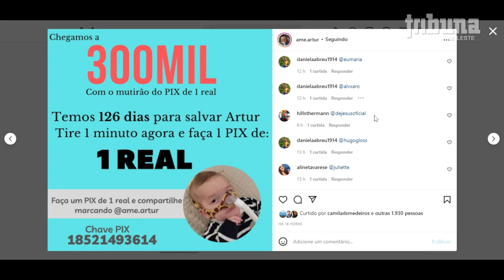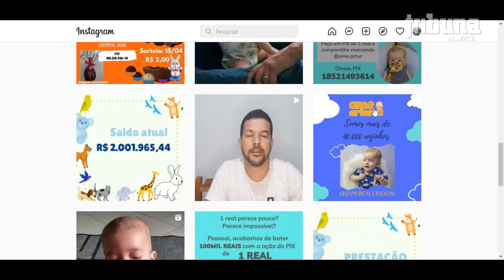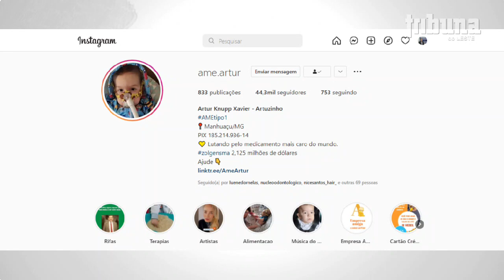População pode ajudar Artur Knupp xavier através de pix de 1 real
Faltam 126 dias para que Artur Knupp tome o remédio Zolgensma e para isso a família do pequeno tem desenvolvido um mutirão de pix de 1 real. A campanha vem trazendo resultados positivos - até o momento foram arrecadados mais de 300 mil reais.

A população de Manhuaçu e região se mostrou engajada no projeto proposto pela família de Artur, o que pode aumentar consideravelmente a renda para que bebê consiga o remédio Zolgensma, avaliado em 12 milhões de reais.

“Agradeço às pessoas que doaram. Essa luta não conseguimos vencer sozinhos e necessitamos da colaboração da comunidade para que o Artur possa tomar essa tal sonhada medicação e possa ter a melhor qualidade de vida possível”, disse o pai de Artur Knupp, André Xavier.